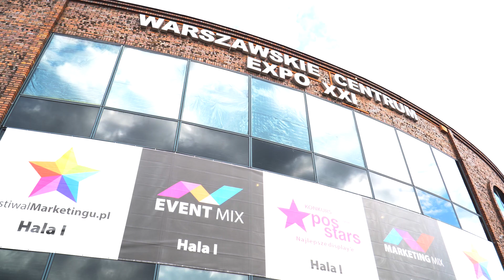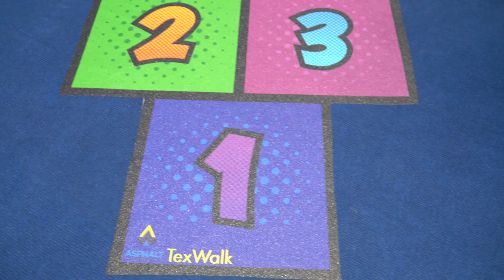API.PL na Festiwalu Druku 2019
Zobaczcie jak prezentowaliśmy się w tym roku na Festiwalu Druku!